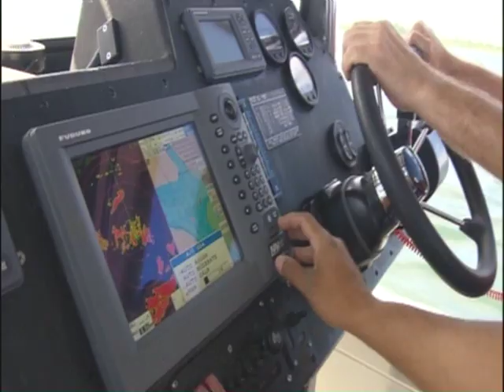CBS Inside Edition New York Story on Boating Safety - July 5, 2012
CBS Inside Edition joins USCG Jones Beach and National Association of State Boating Law Administrators (NASBLA) on a media ride-along while Operation Dry Water weekend was in full force to learn about recreational boating laws and rules on the water. Representatives BMCM Terry Lathrop, USCG Jones Beach and Lt. Todd Radabaugh, Operation Dry Water Spokesperson, lead the interviews. The story airs as a boating fatality happened in the same area; a situation that both USCG, ODW, and many others work on year to year to avoid fatality rates nationwide.

to learn more about our video production services.